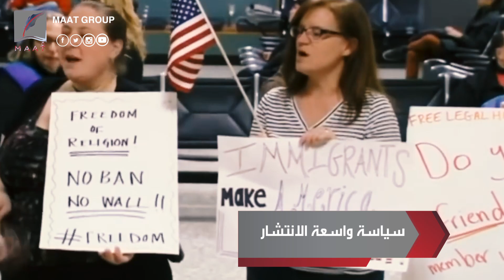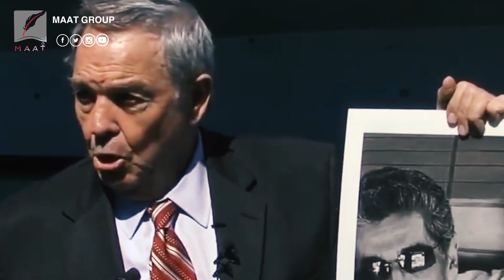كيف استغل ترامب الإسلاموفوبيا للفوز برئاسة أمريكا؟